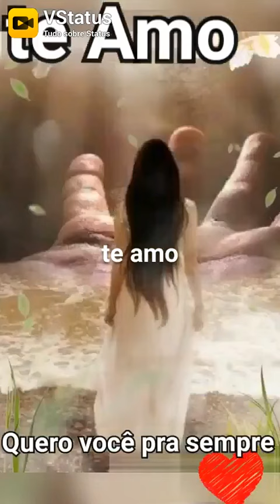27 de outubro de 2020(2)